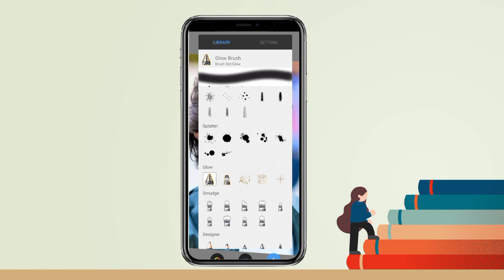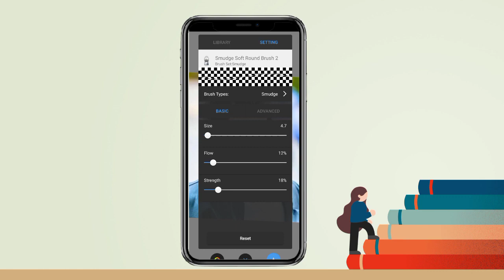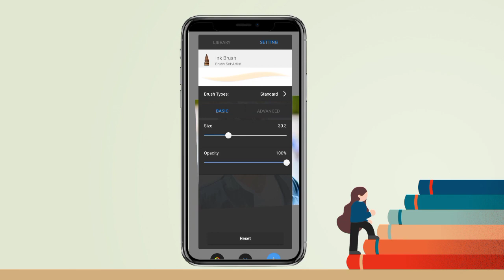Sketchbook A-Z complete photo editing tutorial | face whitening tutorial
white and smooth face editing sketchbook
sketchbook editing
sketchbook smooth face photo editing
face whitening editing
face smooth in sketchbook
skin smooth autodesk sketchbook
sketchbook face smooth
hd face smooth sketchbook
face smooth tutorial in sketchbook